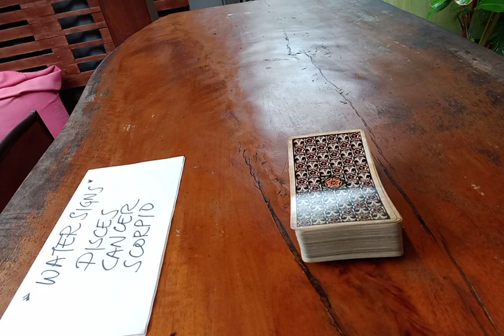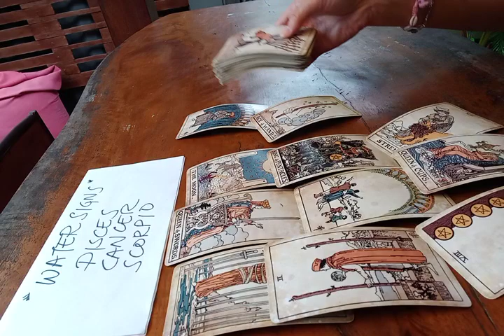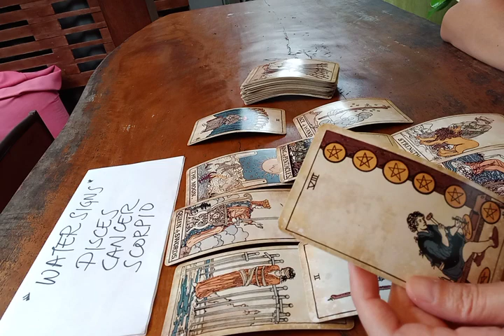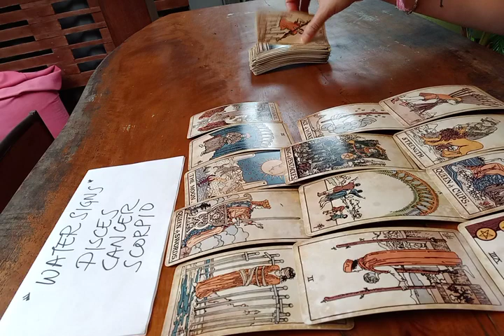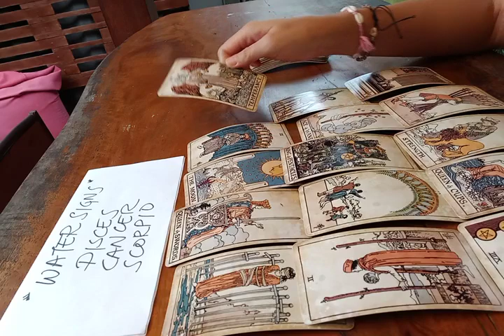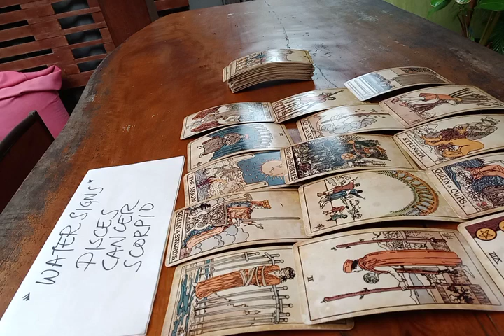SCORPIO ❤️ THIS PERSON'S FEELINGS FOR YOU RIGHT NOW HAS....❤️ OCTOBER 2022 LOVE MONEY TAROT GUIDE